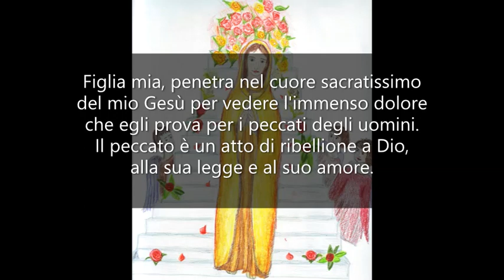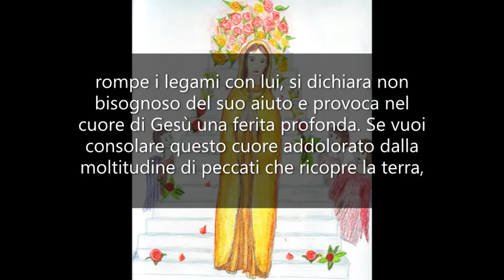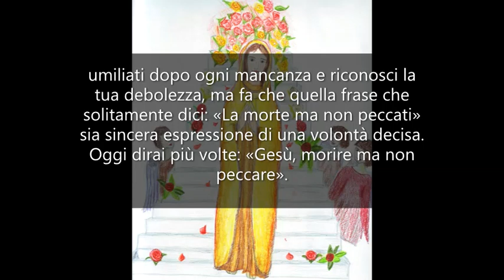Il dolore per i peccati degli uomini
UN ANNO CON MARIA - Mamma Carmela, 8 Giugno.

Figlia mia, penetra nel cuore sacratissimo del mio Gesù per vedere l'immenso dolore che egli prova per i peccati degli uomini.
Il peccato è un atto di ribellione a Dio, alla sua legge e al suo amore.
È preferire ciò che è umano a ciò che è divino, ciò che passa a ciò che dura eternamente.
Il peccato è rifiutare la redenzione, è sciupare il sangue di Gesù che egli sparse con tanto dolore fino all'ultima stilla. Il peccato è preferire l'inferno al paradiso, il male al bene. Tutto ciò che è peccato crea rovina e male nell'anima dell'uomo. Distrugge la grazia e impedisce il progresso nella virtù.
Chi pecca diventa nemico di Dio, rompe i legami con lui, si dichiara non bisognoso del suo aiuto e provoca nel cuore di Gesù una ferita profonda.
Se vuoi consolare questo cuore addolorato dalla moltitudine di peccati che ricopre la terra, cerca di fuggire ogni anche minima colpa. Quelle imperfezioni di cui capisci la gravità e che non cerchi di superare, sono spine che circondano il cuore del mio Figlio divino.
L'offesa che una persona riceve si può classificare più o meno grave a seconda di chi è colui che l'infligge.
Se tra i due vi è un legame di amicizia, l'offesa sarà certo più profonda anche se in se stessa fosse minima.
Considera, figlia mia, le grazie di cui Gesù va ricolmando molte anime, e pensa quanto grande deve essere il suo dolore per quanto poco esse corrispondono.
Se vuoi godere dell'amore del cuore di Gesù, umiliati dopo ogni mancanza e riconosci la tua debolezza, ma fa che quella frase che solitamente dici: «La morte ma non peccati» sia sincera espressione di una volontà decisa.
Oggi dirai più volte: «Gesù, morire ma non peccare».